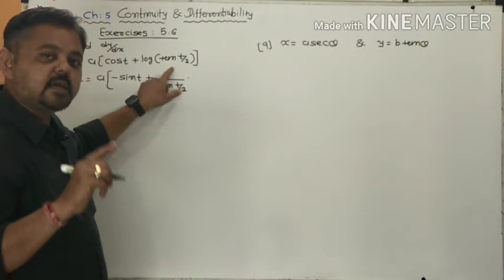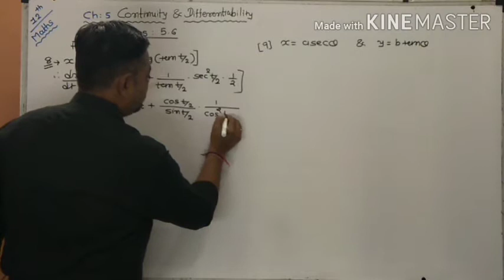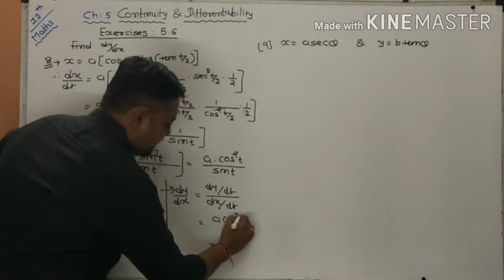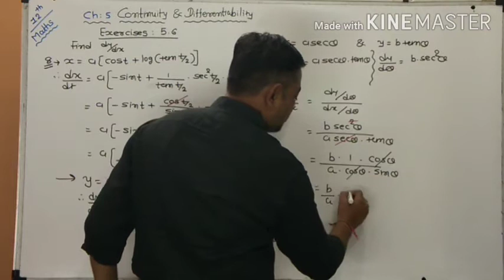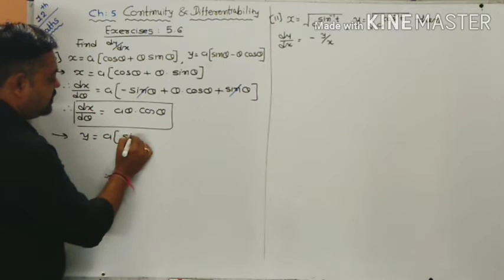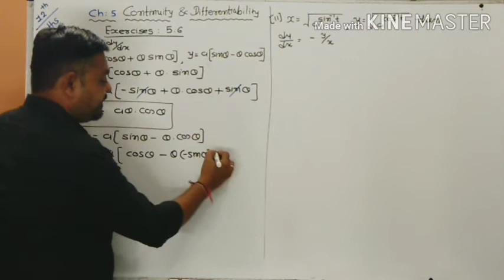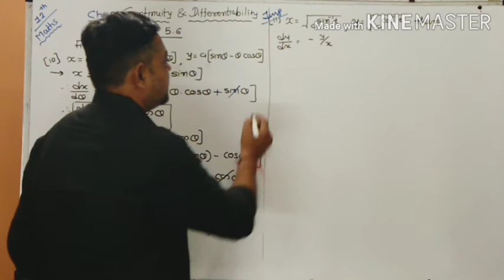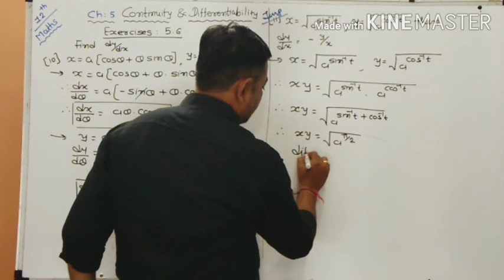Std 12 chap 5 || 5.6 part 3 english medium by somani sir